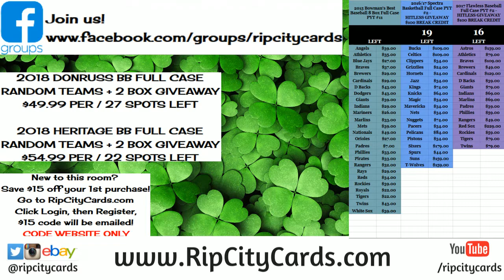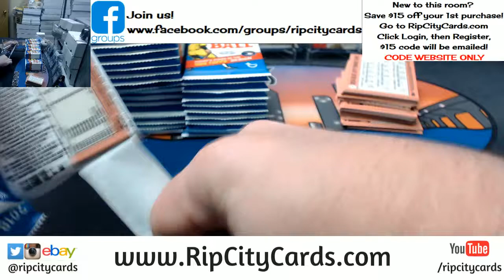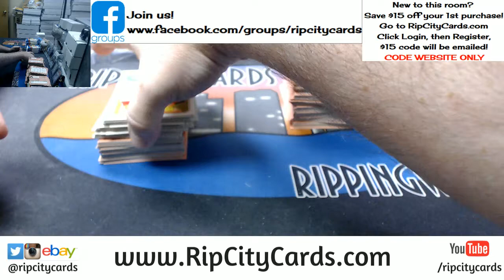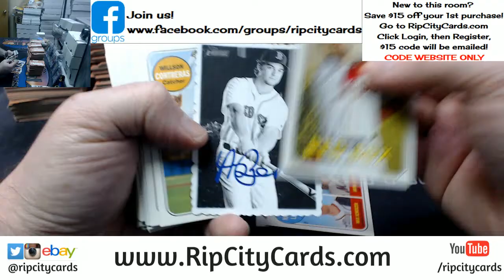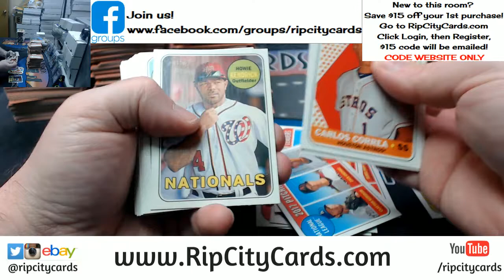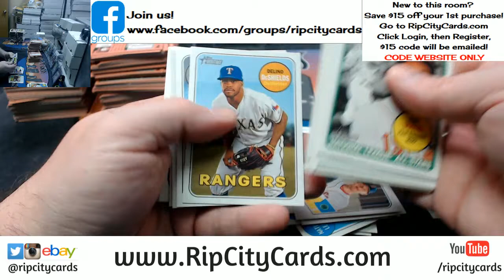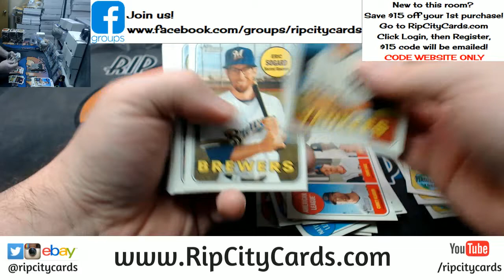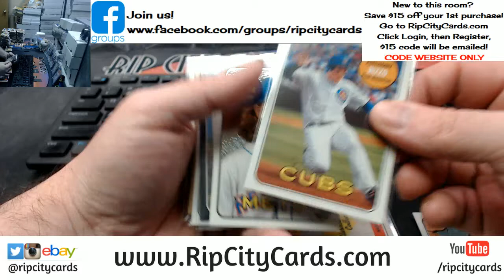2018 Heritage 4 Box EBAY #17